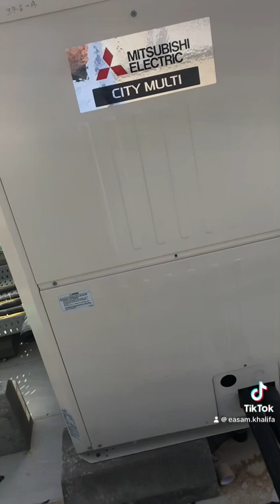VRF - outdoor piping preparation